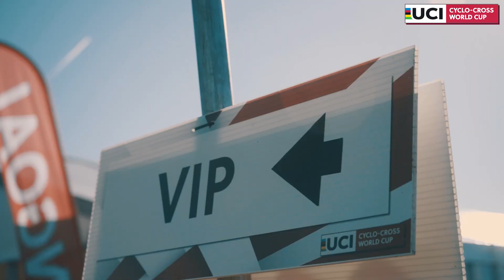THE FANS ARE BACK | UCI CYCLO-CROSS WORLD CUP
Fans ❤️ Cyclo-cross! Happy to welcome you again after more than a year 👏